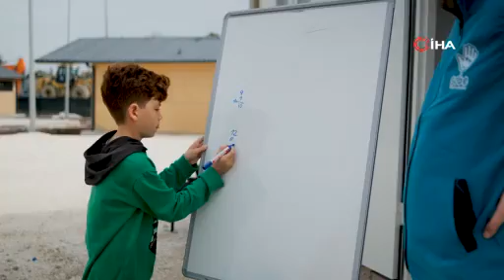Depremzede ’otizmli özel çocuklara’ Hatay ve Konya’da özel eğitim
Konya Selçuklu Otizmli Bireyler Eğitim (SOBE) Vakfı, depremden etkilenen otizmli çocukların eğitimleri için hızlıca hareket ederek yaraları sarmaya başladı. SOBE Vakfı, hem deprem bölgesinden Konya’ya gelen otizmli çocukların eğitimlerini başlattı hem de Hatay Defne’de kurulan konteyner kentte özel bir sınıf açarak konusunda uzman ekiple eğitimler veriyor.

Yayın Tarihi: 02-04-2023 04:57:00